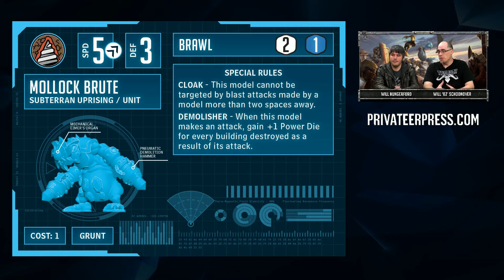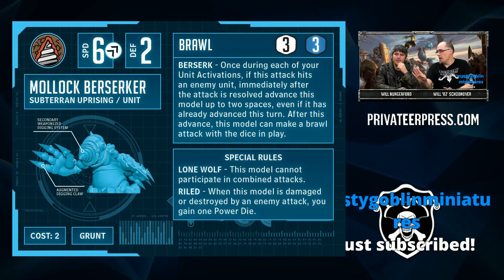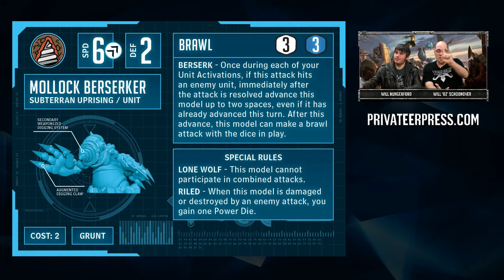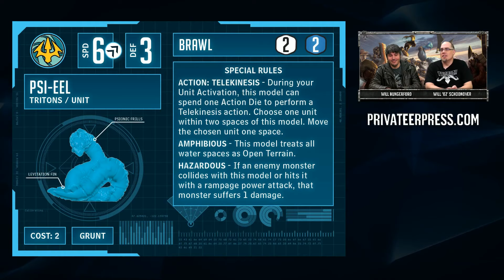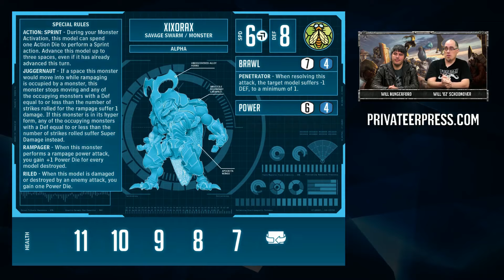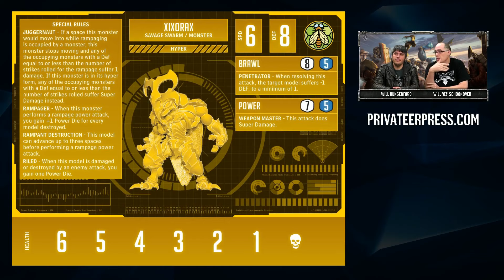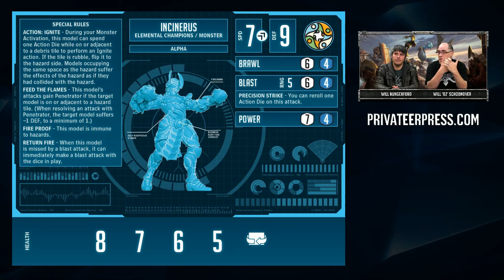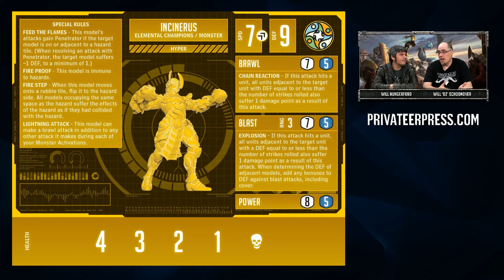Developer Hangout - Monsterpocalypse January Releases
Privateer Press Dev Team hits you with a weekly update!

and receive chat badges, emoticons, and other cool stuff!